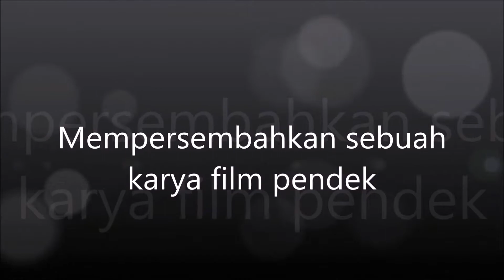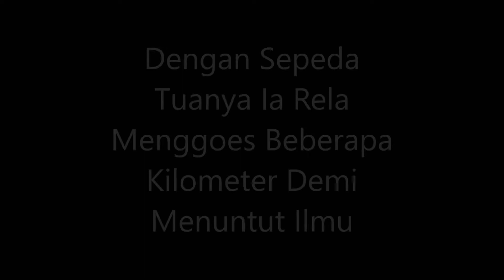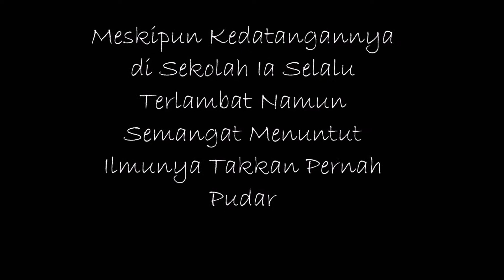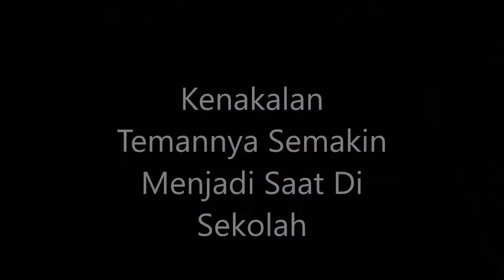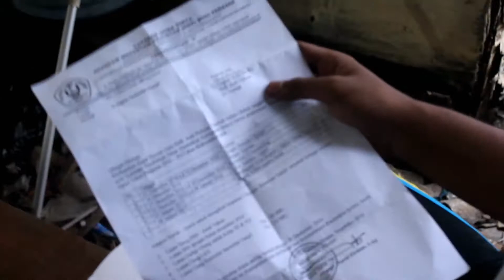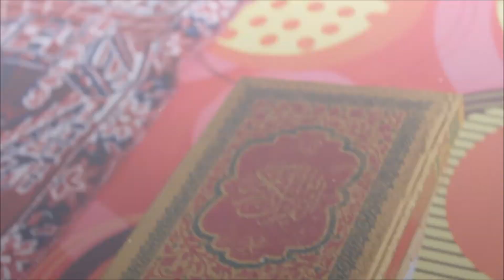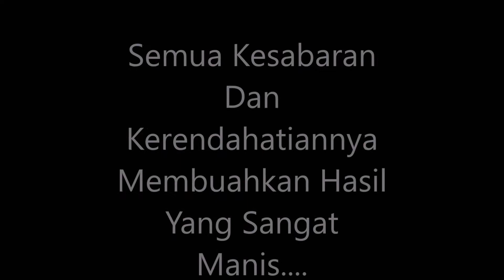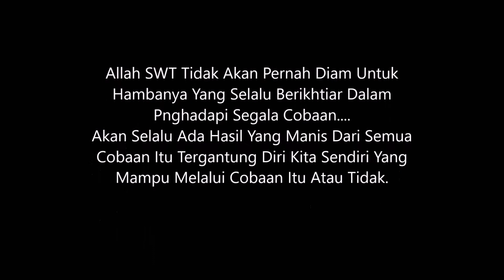Short Video "Angkatan 2016-2017" SMK BUDI PERKASA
Short Video Angkatan 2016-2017 Kelas TIPTL